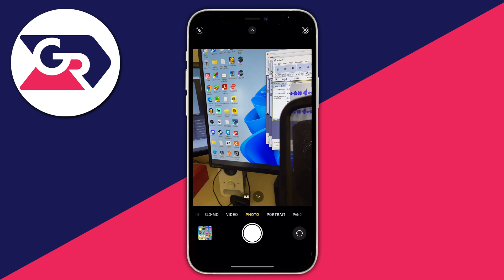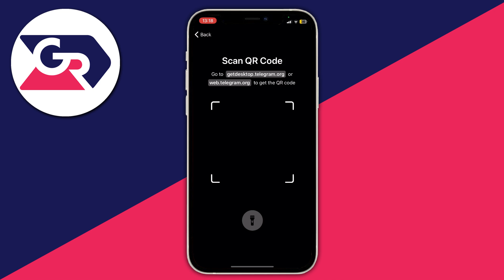How To Scan Telegram QR Code - Full Guide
I show you how to scan telegram qr code and how to use telegram qr code in this video.

GuideRealm